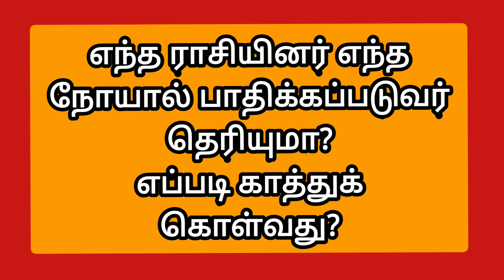மகரம் ராசியினருக்கு உண்டாகும் நோயும்,அதர்கான தீர்வும்...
For Consultation,
ALP Astrologer Monica Rajkamal